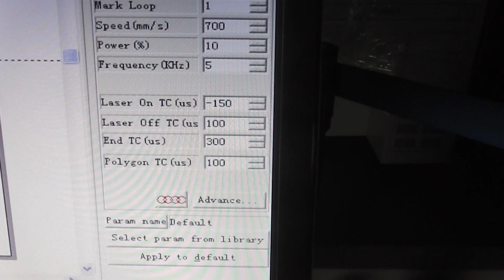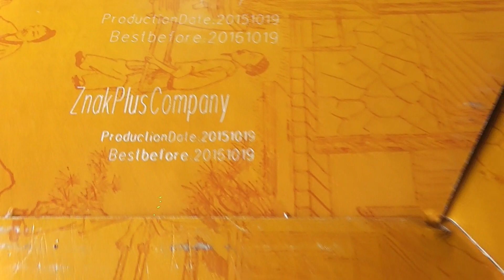CO fiber laser marking date on paper box